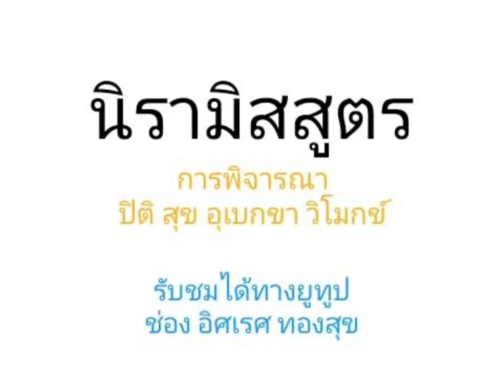นิรามิสสูตร การพิจารณา ปิติ สุข อุเบกขา และวิโมกข์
ศึกษาไว้เป็นแนวทาง
ในการปฏิบัติธรรม กันนะครับ

นิรามิสสูตร
เป็นพระสูตร ที่เกี่ยวข้องกับการพิจารณา ปิติ สุข อุเบกขา และวิโมกข์
โดยการพิจารณา เป็นองค์ ไปทีละองค์
ว่า มีอามิส(กามคุณ5) เป็นอย่างไร
ไม่มีอามิส เป็นอย่างไร
ไม่มีอามิสกว่าไม่มีอามิส เป็นอย่างไร

ขอให้มีความสุข ความสบายใจ
ในการพิจารณาธรรม กันนะครับ